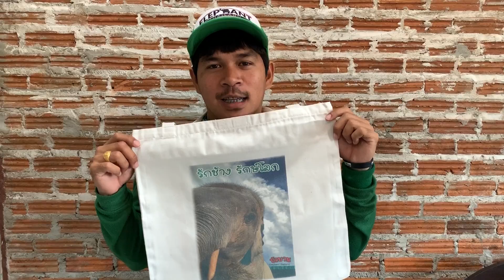พลายทัพไทย จะตกมันอีกรอบ? ฝรั่งเล่นมุขถึงกับฮา...